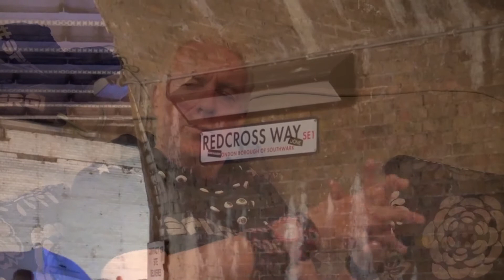s'happening in Spizzworld 7.7.16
Entertaining Interview with Spizz Energi covering the following topics:
Here Comes The Machines latest
Rebellion
Undercover Festival
Dublin Castle Gig June 16
Spizz Tech
Secret Art Film Project
FitBit!